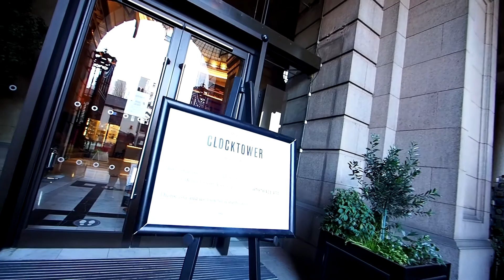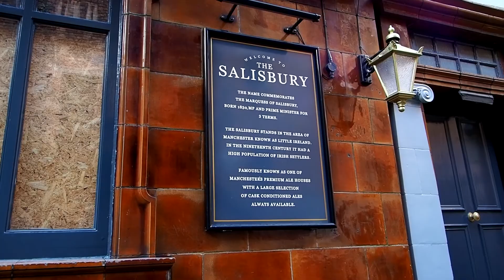Manchester uk 2021